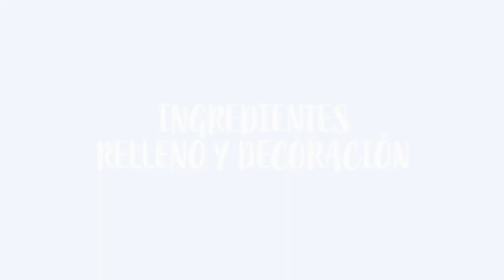Receta Tres Leches de Piña Colada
El tres leches, un delicioso producto y el preferido de muchos. En esta ocasión te traemos una versión muy especial de "Piña Colada" elaborado con nuestra Harina Harisol Hojaldre que garantiza un producto de calidad para tus clientes.